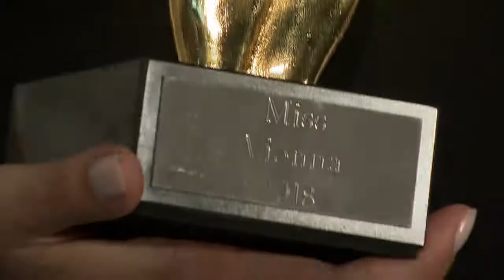Miss Vienna Wahl 2018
Wahl zur schönsten Wienerin 2018.

Welche 2 Kandidatinnen werden Wien beim großen Finale der Miss Austria Wahl 2018 vertreten.